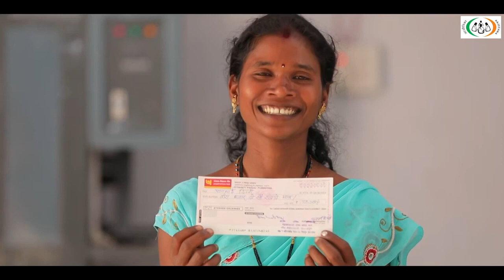दीनदयाल अंत्योदय योजना - राष्ट्रीय ग्रामीण आजीविका मिशन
आज देश भर में 8 करोड़ से अधिक ग्रामीण महिलाएं दीनदयाल अंत्योदय योजना - राष्ट्रीय ग्रामीण आजीविका मिशन (DAY-NRLM) से जुड़कर अपने परिवार को आर्थिक मजबूती प्रदान कर रही हैं, परिवार और समाज में अपना मान-सम्मान बढ़ा रही हैं और बन रही हैं आत्मनिर्भर।